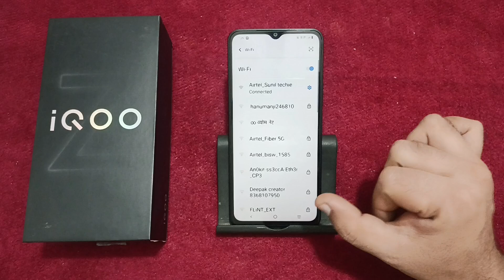how to see Wi Fi password in IQOO Z9 lite, Wi Fi password kaise dekhen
how to see wifi password in laptop
how to see wifi password in computer
free wifi password kaise dekhe
wi-fi connect password kaise dekhe

Best powerful CPU under 10k

60-Inch Tripod with Bag

7 Socket 6A Extension Board